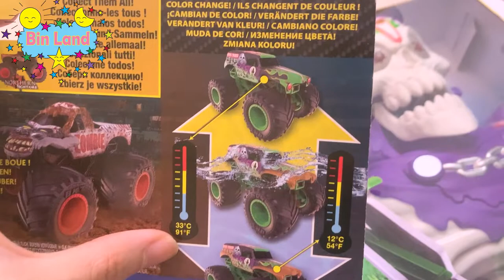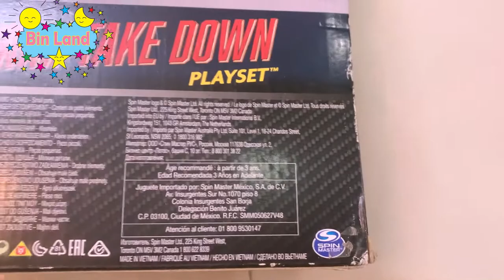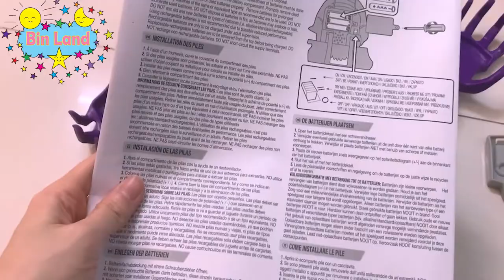LẦN ĐẦU CHƠI MONSTER JAM/GRIM TAKE DOWN PLAYSET ĐỐI ĐẦU CHÚA TỂ BÓNG TỐI, ZOMBIE, SOLDIER FORTUNE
Hế lô các bạn, cùng nhau unbox Monster Jam với tụi mình nha, chúc các bạn xem video thật vui hihi